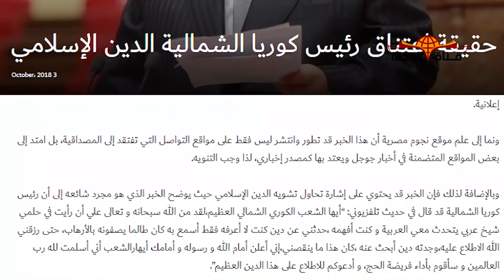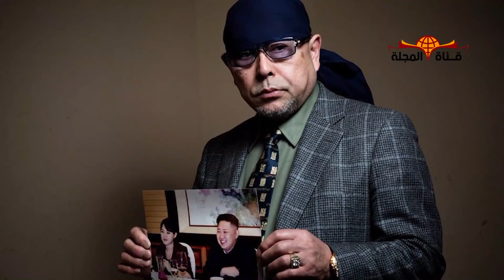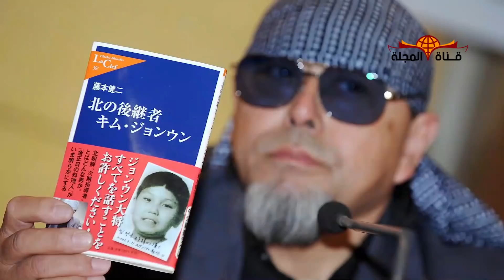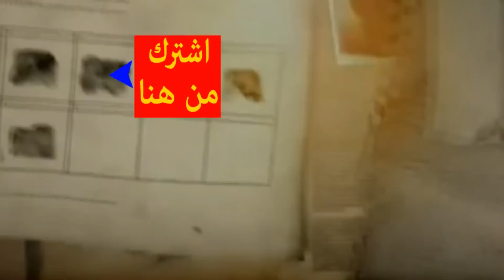هل اعلن زعيم كوريا اسلامة على الهواء - حقيقة الامر كاملة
انتشر على الفيس بوك ومواقع التواصل بل وبعض المواقع الاخبارية خبر يشير إلى قيام رئيس كوريا الشمالية إعلان اعتناقه الدين الإسلامي على التلفزيون الرسمي لدولته، إلا انه بعد تتبع فريق قناة المجلة الخبر تأكدنا أن هذا الخبر عار تماماً عن الصحة وهو مجرد فرقعه إعلانية.
في هذا الفيديو سوف نتعرف على سيرة الزعيم كم يونغ اون او
كيم جونغ نام
كم جونغ إل
ﺭﻱ ﺳﻮﻝ ﺟﻮ
رئيس كوريا الشمالية المجنون
كم جونغ أون التعليم
كم إل سونغ
جنون رئيس كوريا الشمالية
غرائب زعيم كوريا الشمالية

لقد لفت رئيس كوريا الشمالية كيم جونج أون، أنظار العالم أجمع منذ توليه الحكم فى 19 ديسمبر 2011، وذلك بسبب قراراته "المجنونة" على حد وصف قادة العالم، وتحديه المستمر للعالم وخاصة الولايات المتحدة الأمريكية، بالرغم من أنه يبلغ من العمر 34 عاما، وبعد انتهاء لقاء القمة التاريخى الذى جمع الكوريتان، وأصبح أول زعيم كورى شمالى يدخل كوريا الجنوبية منذ أعوام.

سوف بعد قليل على معلومات مثيرة عن الزعيم الكوري الشمالي كم جونج أون كيف كانت طفولة وكيف وصل الى السلطة ...